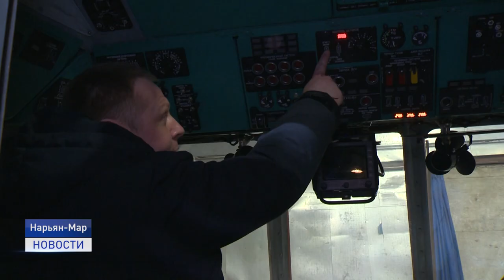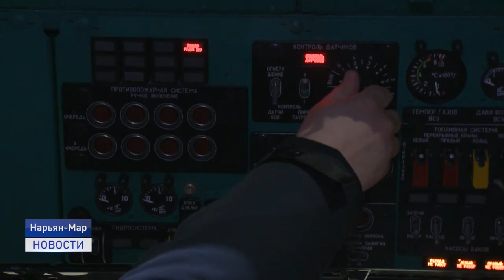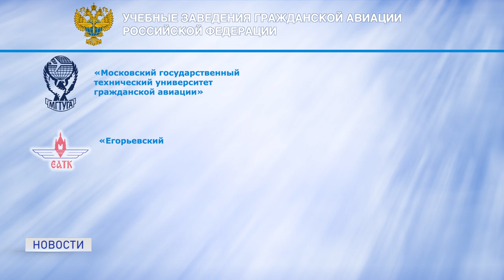ЕСТЬ ТАКАЯ ПРОФЕССИЯ - АВИАТЕХНИК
Выпускники тем временем готовятся к экзаменам. Уже через пару месяцев им предстоит покинуть школьную скамью и отправиться во взрослую жизнь. Кто-то уже успел выбрать будущую профессию. Ну а для тех, кто еще в раздумьях, предлагаем посмотреть наш следующий материал. В нем мы расскажем о том, чем хороша работа авиатехников и где можно выучиться на востребованную сегодня специальность.